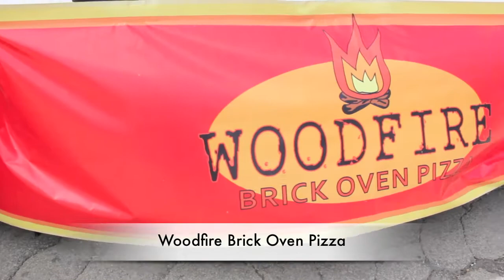Vendor View August 8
This week's Vendor View Video features Woodfire Brick Oven Pizza and Socks That Rock!